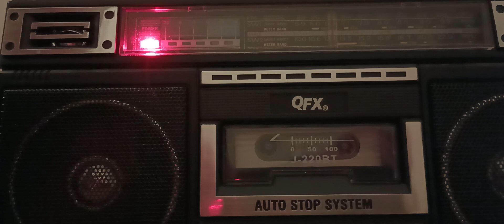NBA All-Star Game, January 29, 1984 (audio only)